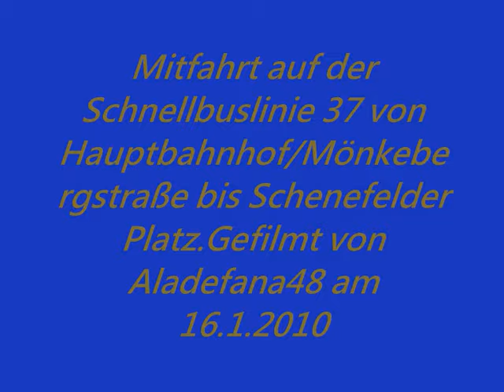Mitfahrt auf der Schnellbuslinie 37 von Hbf./Mönkebergstraße bis Schenefelder Platz